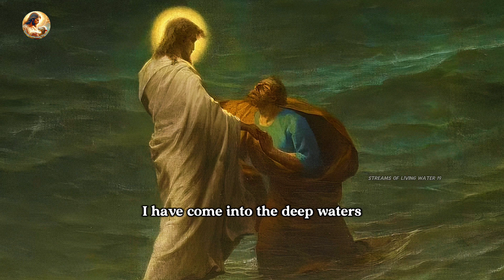Psalm:69 Do Not Hide Your Face, Oh Lord!!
[1] Save me, O God, for the waters have come up to my neck. [2] I sink in the miry depths, where there is no foothold. I have come into the deep waters; the floods engulf me. [3] I am worn out calling for help; my throat is parched. My eyes fail, looking for my God. [4] Those who hate me without reason outnumber the hairs of my head; many are my enemies without cause, those who seek to destroy me. I am forced to restore what I did not steal. [5] You, God, know my folly; my guilt is not hidden from you. [6] Lord, the Lord Almighty, may those who hope in you not be disgraced because of me; God of Israel, may those who seek you not be put to shame because of me. [7] For I endure scorn for your sake, and shame covers my face. [8] I am a foreigner to my own family, a stranger to my own mother’s children; [9] for zeal for your house consumes me, and the insults of those who insult you fall on me. [10] When I weep and fast, I must endure scorn; [11] when I put on sackcloth, people make sport of me. [12] Those who sit at the gate mock me, and I am the song of the drunkards. [13] But I pray to you, Lord, in the time of your favor; in your great love, O God, answer me with your sure salvation. [14] Rescue me from the mire, do not let me sink; deliver me from those who hate me, from the deep waters. [15] Do not let the floodwaters engulf me or the depths swallow me up or the pit close its mouth over me. [16] Answer me, Lord, out of the goodness of your love; in your great mercy turn to me. [17] Do not hide your face from your servant; answer me quickly, for I am in trouble. [18] Come near and rescue me; deliver me because of my foes. [19] You know how I am scorned, disgraced and shamed; all my enemies are before you. [20] Scorn has broken my heart and has left me helpless; I looked for sympathy, but there was none, for comforters, but I found none. [21] They put gall in my food and gave me vinegar for my thirst. [22] May the table set before them become a snare; may it become retribution and a trap. [23] May their eyes be darkened so they cannot see, and their backs be bent forever. [24] Pour out your wrath on them; let your fierce anger overtake them. [25] May their place be deserted; let there be no one to dwell in their tents. [26] For they persecute those you wound and talk about the pain of those you hurt. [27] Charge them with crime upon crime; do not let them share in your salvation. [28] May they be blotted out of the book of life and not be listed with the righteous. [29] But as for me, afflicted and in pain— may your salvation, God, protect me. [30] I will praise God’s name in song and glorify him with thanksgiving. [31] This will please the Lord more than an ox, more than a bull with its horns and hooves. [32] The poor will see and be glad— you who seek God, may your hearts live! [33] The Lord hears the needy and does not despise his captive people. [34] Let heaven and earth praise him, the seas and all that move in them, [35] for God will save Zion and rebuild the cities of Judah. Then people will settle there and possess it; [36] the children of his servants will inherit it, and those who love his name will dwell there.